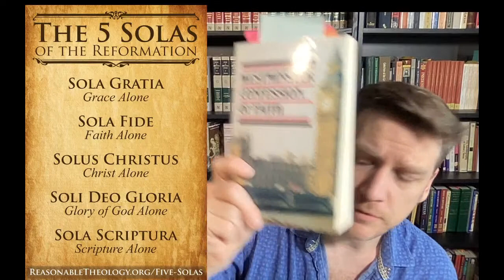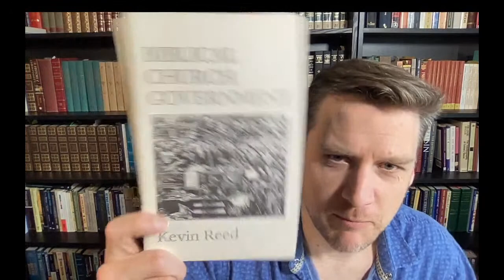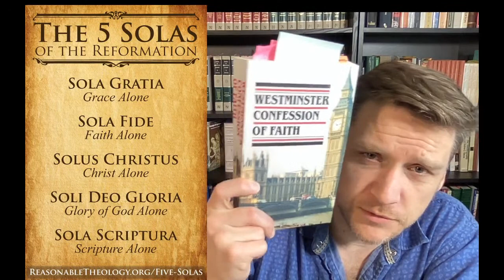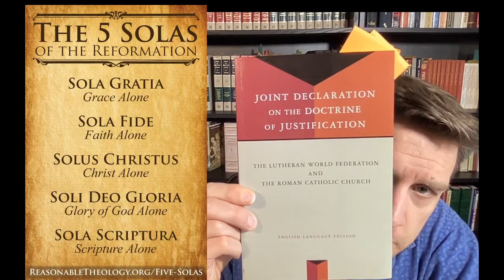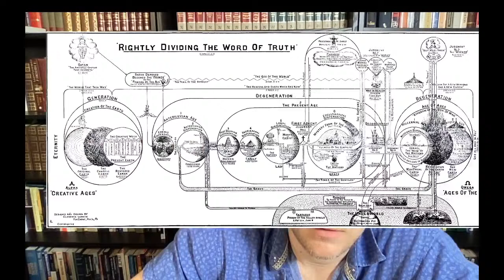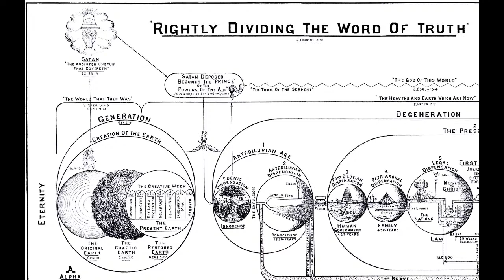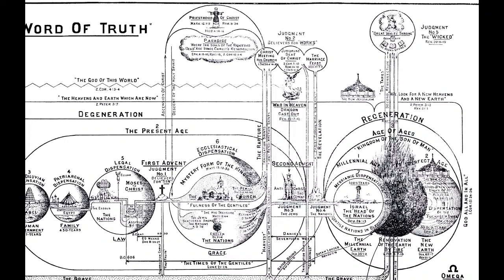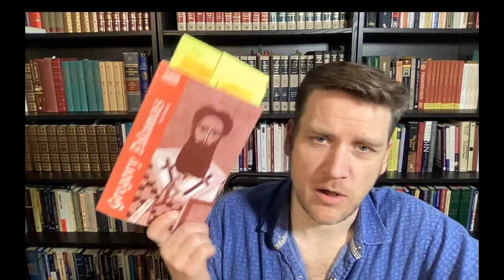Protestantism Vs Roman Catholicism: 2 Sides of the Same Coin & "Dispensationalism" - Jay Dyer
Today I will be doing another deep dive into the dialectical dilapidation known as Protestantism and its Mother, the Latin Papal Church.  I will compare both historically, looking at the ancient canons, the Tradition of the Church, the imbalance between the one and the many, the centralized Vs atomized structures of both, the bad exegesis of both, as well as comparing them biblically, and how both have openly failed in the modern world by collapsing into the world.   We will also be looking at the Charismatic Movement and its offspring prosperity movements, etc.